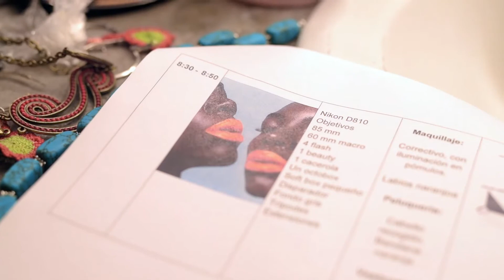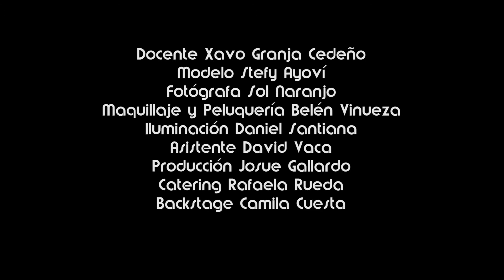Proyectos IV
Producción realizada como parte de la materia proyectos IV a cargo de  Xavier Granja Cedeño, los estudiantes se enfocan en la moda con diferentes estilos para realizar sus fotografías.

Producción / Sol Naranjo